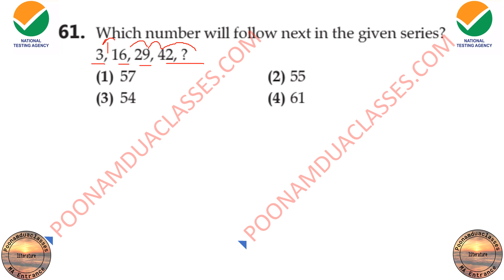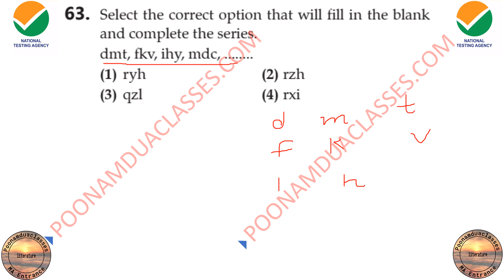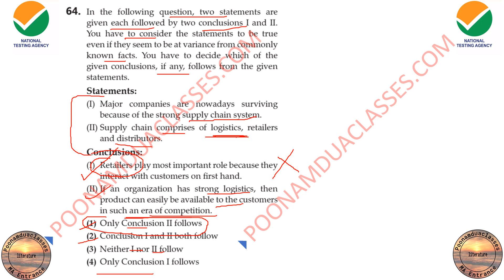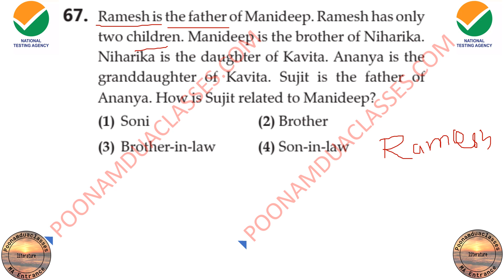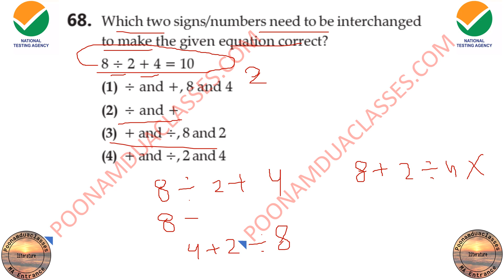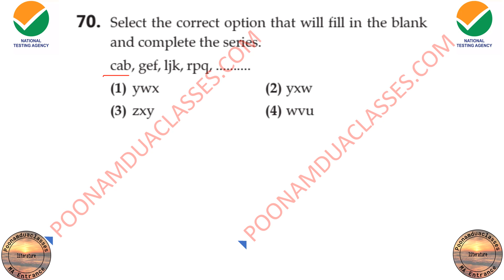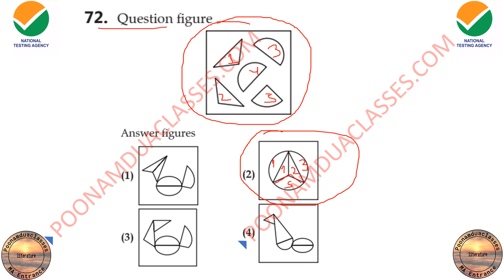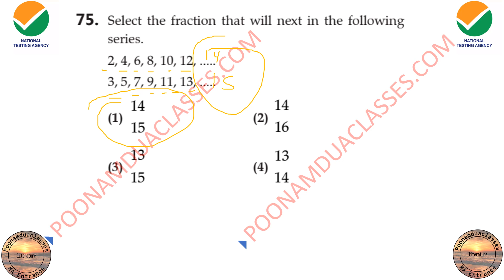CUET general test Section 3 Sample paper 1 for 2023 Exam Part 5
In this session Poonam mam has covered sample questions of CUET General Test  solved questions will full explanation. You will get questions from CUET  GK, Awareness Quantitative Aptitude & Reasoning.

Section iii
Section 3